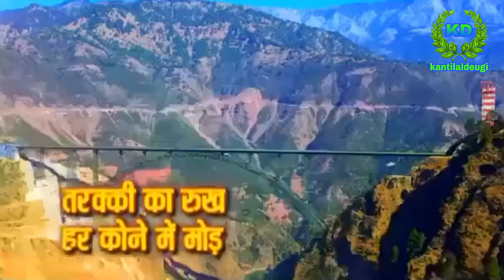मोदी जी ने लिख दी है, नए भारत की कहानी, खुश हिंदुस्तानी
छोड़ो कल की बातें, कल की बात पुरानी मोदी जी ने लिख दी है, नए भारत की कहानी खुश हिंदुस्तानी

My YouTube Channel search Traffic source Keywords-
how to opt out nest pension, how to stop nest pension, bob transaction password forgot, how to pay council tax online uk, umesh patel daman, umesh patel daman live, nest pension uk, skanda vale temple wales uk, how to stop pension in uk, umesh patel daman news, how to cancel pension in uk, bob forgot transaction password, vijudi na video, nest pension uk opt out, wales mahakali temple uk, diu news, how to reset bob transaction password, kantilaldeugi, @kantilaldeugi,

pm modi
pm modi oath
pm modi shapath 2014
pm modi shapath
pm modi oath in 2014
pm modi meets indian cricket team
pm modi oath taking ceremony 2019
modi oath ceremony 2024
modi oath ceremony status
modi oath taking ceremony 2024 bjp
modi oath ceremony 2024 live
modi oath ceremony 2019
modi oath taking ceremony 2014
modi oath ceremony live
modi oath video
modi on pawan kalyan
modi speech today
modi shapat 2024
modi live
modi oath
modi live today
modi news
modifier hsc
pm modi live
pm 2024 news live
pm modi oath
pm oath taking ceremony 2024
pm modi speech today
pm dawn

breaking news song
breaking news queen elizabeth
news
news ive
news today
news live malayalam
news24 live
news24
news uk
newscapepro
newsround
news18 punjab
00:00 logo
00:3:58 news
3:59:4:14 Cards

Channels that your audience watches:-
DIU NEWS DIU
Gir Ni Vaat News
janmanch daman
JET NEWS DAMAN
 wakeunews daman
 YES DIU SAMACHAR
 Umesh Babubhai Patel
Gyanful ocean